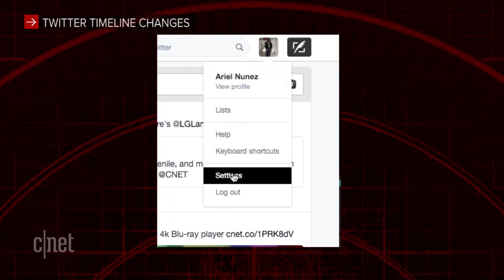Huge scientific breakthrough and a big hole in Windows patched (CNET Radar)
Researchers find a new way to observe the universe. Meanwhile, Microsoft issued an update that fixes a major flaw in Windows.